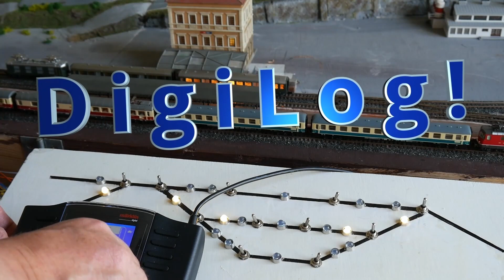Purasca DigiLog - Folge #10: Mit einfachen Mitteln einen Fluss modellieren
In dieser Folge zeige ich, wie man einfach und günstig einen Fluss herstellen kann.

Das ist Teil 1 des Wasserbaus. Zu einem späteren Zeitpunkt kommt dann der Zufluss, der Wasserfall, der den Fluss speist.